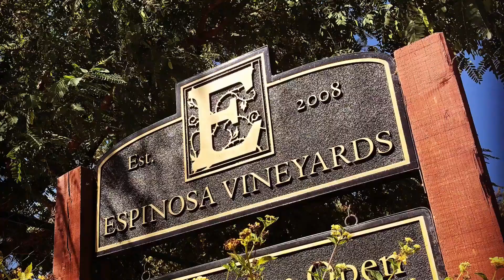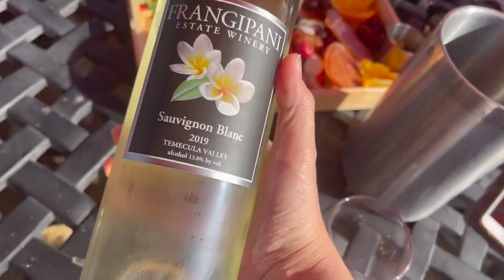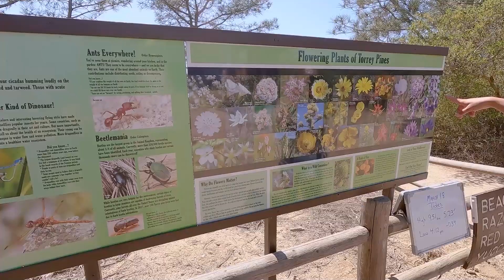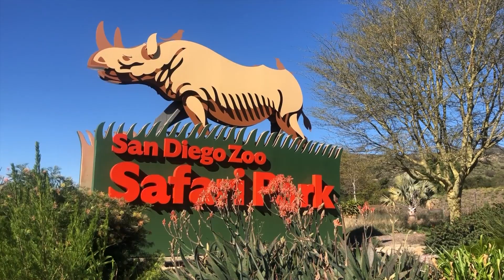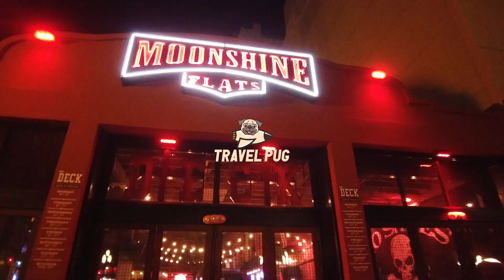Top Things To Do in SAN DIEGO, California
San Diego is a coastal city located in the southern part of California, United States. It is the second largest city in California and the eighth largest city in the United States. San Diego is known for its beautiful beaches, such as La Jolla Cove and Coronado Beach, and its mild, sunny climate, which makes it a popular tourist destination year-round.

The city is also home to several world-class institutions and attractions, including the San Diego Zoo, which is one of the largest and most famous zoos in the world, and the USS Midway Museum, which is an aircraft carrier museum located on the harbor. Additionally, San Diego is home to several universities, including the University of California, San Diego (UCSD) and San Diego State University (SDSU), as well as several biotech and tech companies, making it a hub for innovation and research.

In terms of cuisine, San Diego is known for its fresh seafood, Mexican-inspired dishes, and craft beers. The city has a thriving culinary scene and is home to several renowned restaurants and breweries, including Stone Brewing and Ballast Point Brewing.

Overall, San Diego is a diverse and dynamic city that offers something for everyone, from its beautiful natural landscapes to its rich cultural offerings and thriving economy.

My Favorite Carry-On Bag
The Best Luggage Set
Best Travel Back Pack
Travel Pillow
My Favorite Toiletry Bag
Universal Travel Adapter
Power Bank